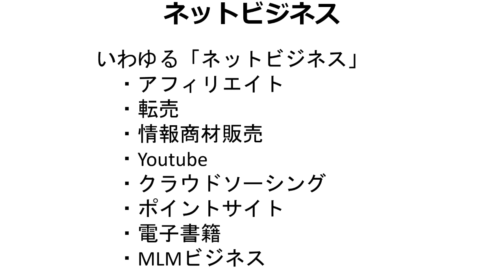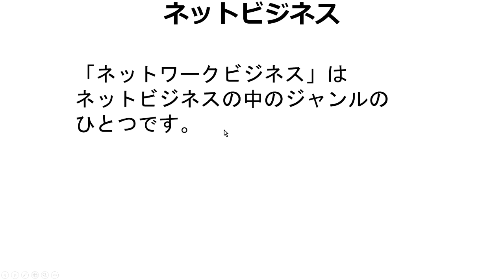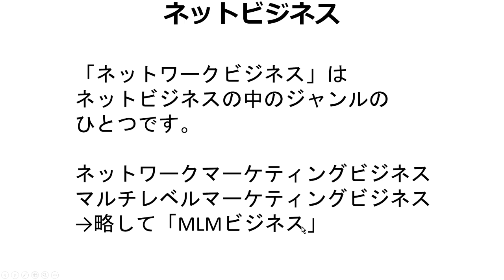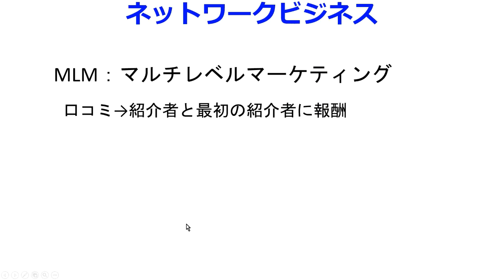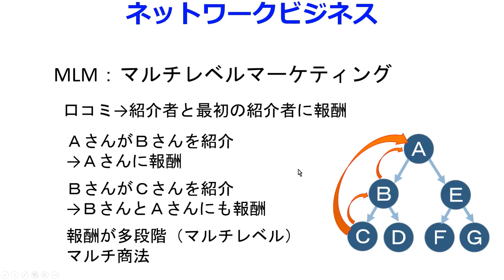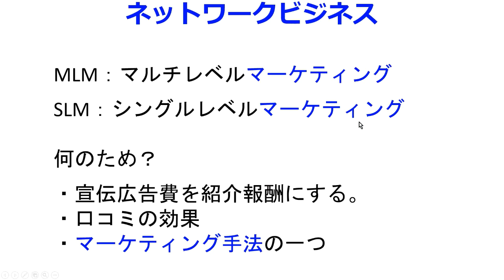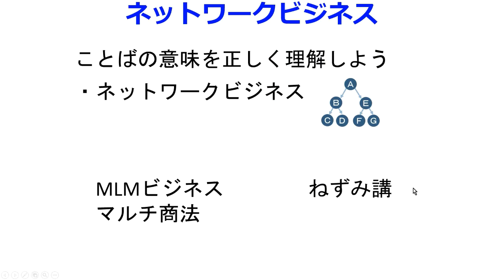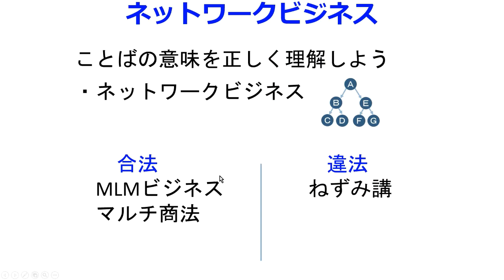【第１話】ネットワークビジネス、MLMビジネスについて「簡単に」ポイントとなるところは「詳しく」解説します。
MLM(マルチ）とねずみ講の違いをもっと詳しく↓
イケハヤ大学

【第０話】ネットビジネスについて「簡単に」ポイントとなるところは「詳しく」解説します。

いわゆる「ネットビジネス」について解説していきます。
・転売
・情報商材販売
・電子書籍
・MLMビジネス

ネットビジネスって「怪しい」イメージがありますよね？

「怪しい」と思うのは、よくわからないからだと思います。

ネットビジネスがどういうものかがわかれば、怪しいという気持ちはなくなると思いますので、ネットビジネスについて概要を理解できるようなお話をしていきます。

ネットビジネスの概要をまとめた電子書籍はコチラ↓